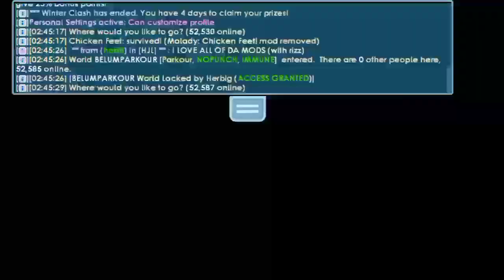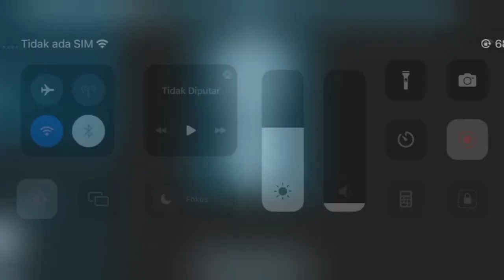tipis tipis manja🗿